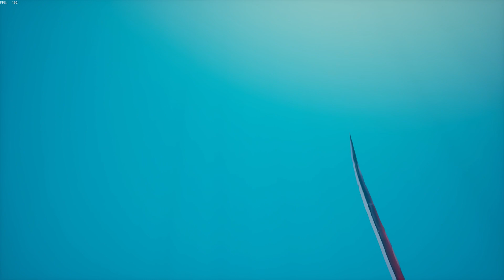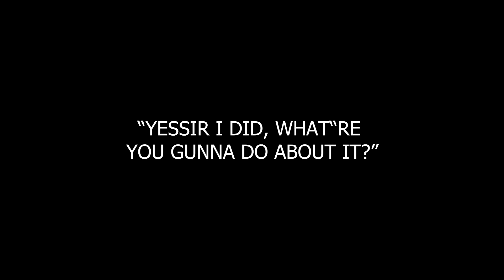THE MCD 2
Random Clips and Gameplay with the homies that're more than a few miles away. Enjoy.

Tokyo Reggie - Masayoshi Takanaka

Boombastic - Shaggy

Drink with the Living Dead - Ghoultown